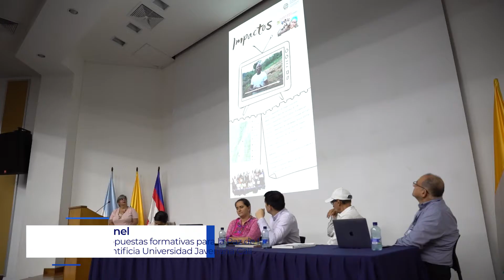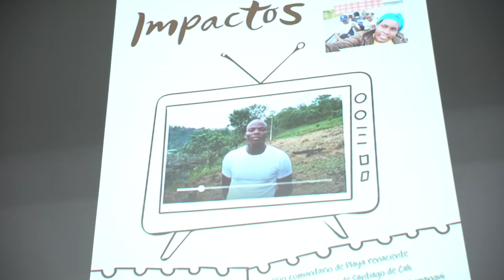Propuestas formativas para la Paz de la Pontificia Universidad Javeriana Cali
En el marco de la celebración de la trigésimo quinta Semana por la paz, en la Pontificia Universidad Javeriana de Cali, se realizó el panel “Propuestas formativas para la paz”, espacio en el que se reflexionó sobre los aportes, aciertos, retos y devenires, de los programas de oferta académica de la alma máter que le apuestan a la construcción de paz, la resolución o transformación positiva de conflictos y la convivencia respetuosa en nuestra plural sociedad colombiana.